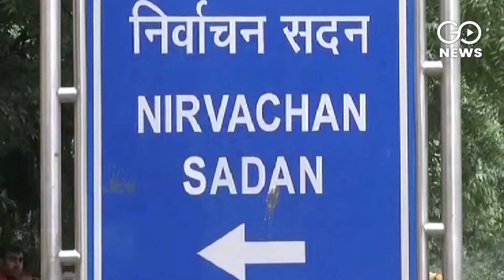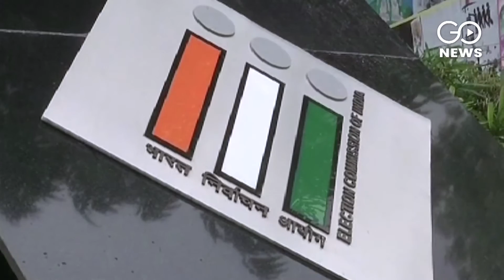SC: Derecognizing political parties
SC issues notice to centre and EC on whether EC has the power to
derecognize political parties